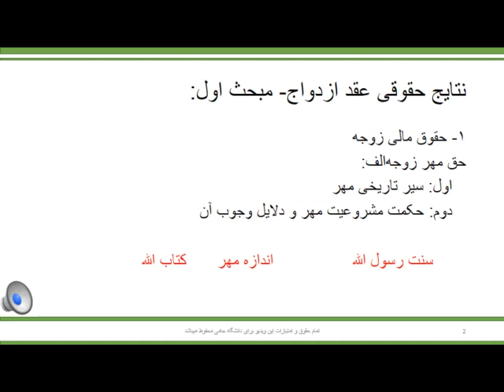حقوق فامیل۲ جلسه سوم